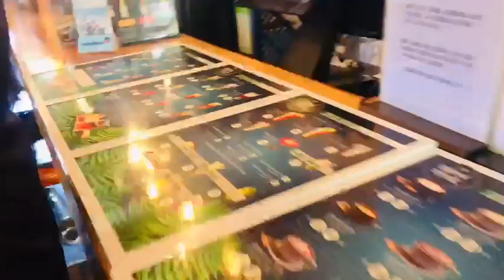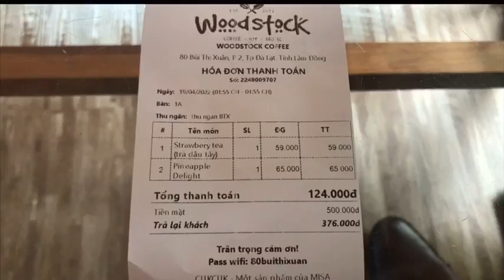[Đà Lạt] - Cà phê Woodstock